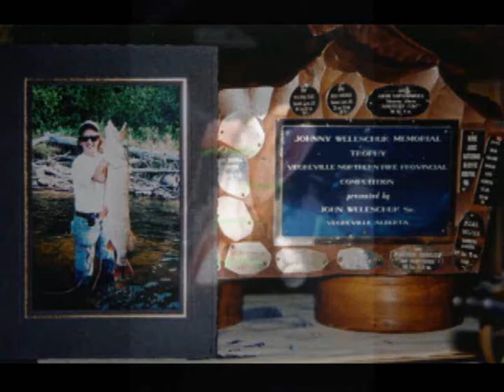geno/genehuntfish Trophy World Class Northern Pike by Geno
World Class Trophy Northern Pike Caught In Alberta by GW (GENE) Lopushinsky while trying to catch Walleye on The Clearwater River.